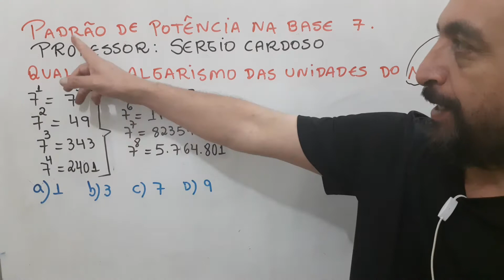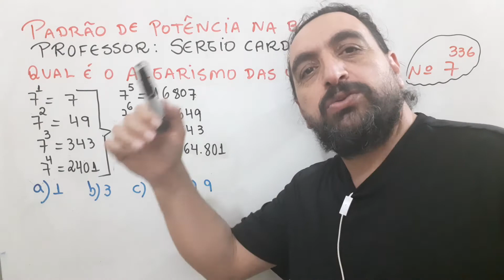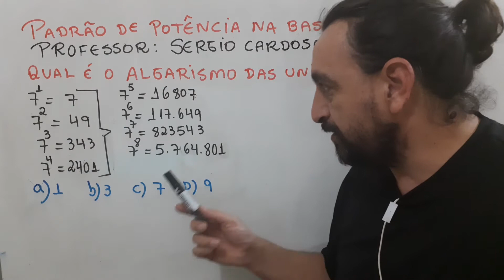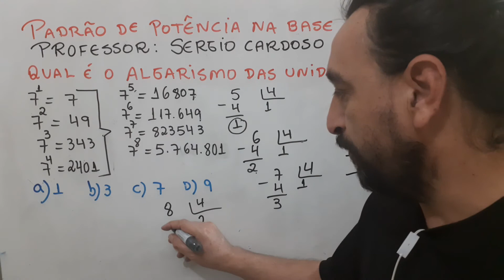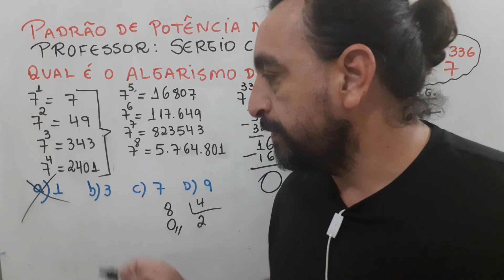Padrão de potência na base 7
Nesse vídeo mostro o padrão de potência na base 7, conteúdo importantíssimo para quem vai fazer o Enem e vestibulares!